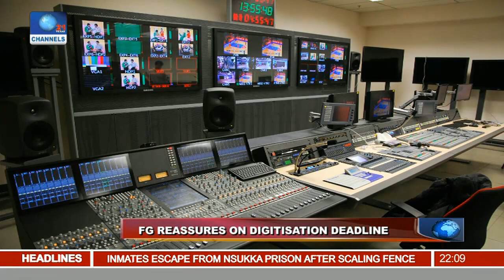Digital Broadcasting: FG Reaffirms Commitment To I.T.Us June 2017 Deadline